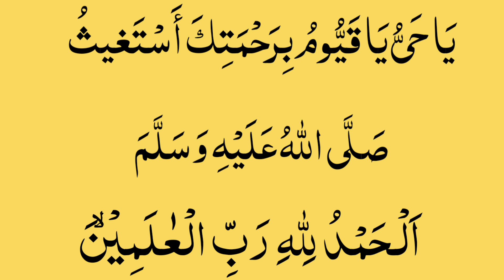Namaz e Fajar ke Baad ki Dua | Har Mushkil ka Wazifa